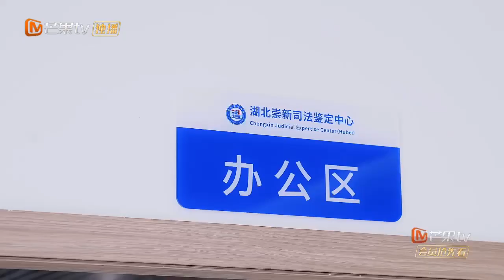死者被他杀后凶手还焚烧尸体？垫底男压力太大走错位置 | Workplace Newcomers • Forensic Season 2 EP10 | MangoTV